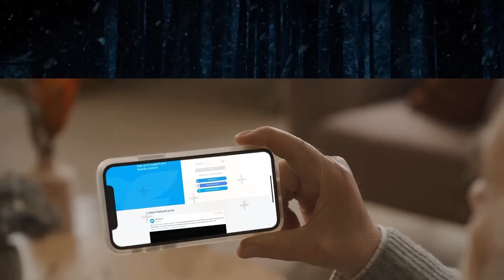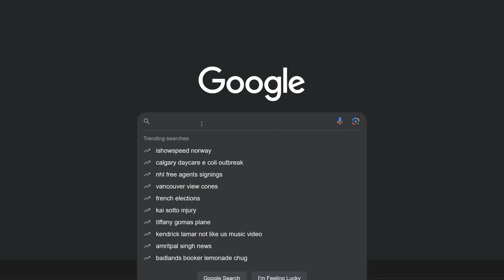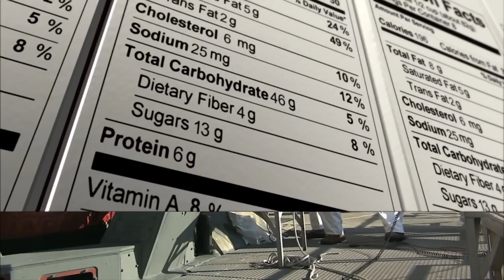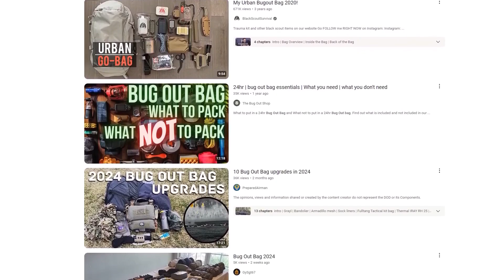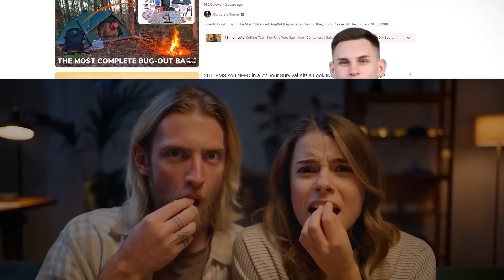⚡These People are Totally F$%K&D When the SHTF!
Thanks to Canadian Prepper for this video - accurate in nearly every way.
Kudos!